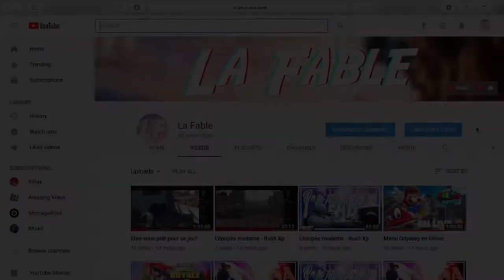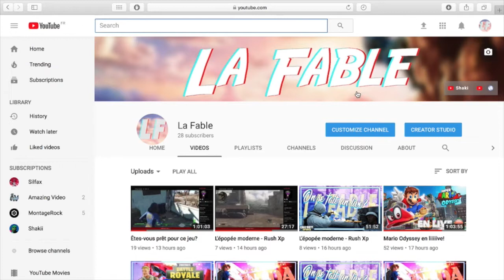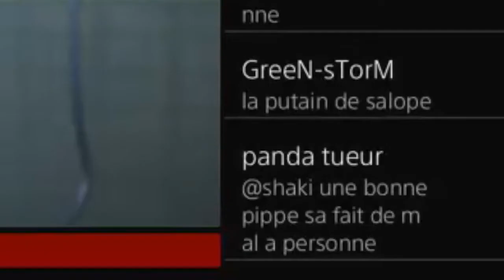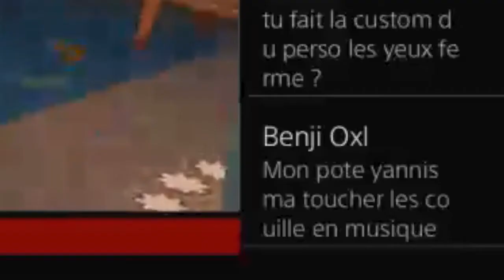[Best of live #1] c'est "FALLAAAOUTTT"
Tout premier Best of du live sur Fallout!
Like, sub, comment si t'as aimé?

Seeyaw!